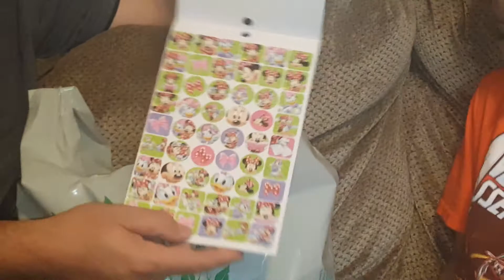My Kids Buy My Dollar Tree Haul~Tagged By DeeVine DeeZine ~June2017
I tag anyone who wants to do it!! Please let me know so I can watch💕💕 Thanks for all the support 😚